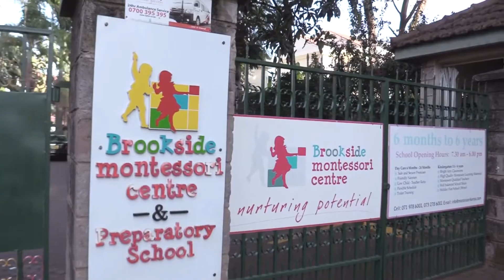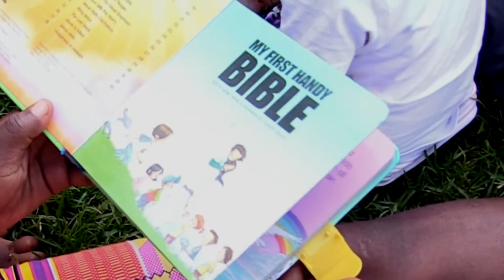Talanton Business Showcase: Educor - Nurturing Potential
We are proud to share the great work that Educor is doing. It is a blessing to be able to partner with them on their journey.